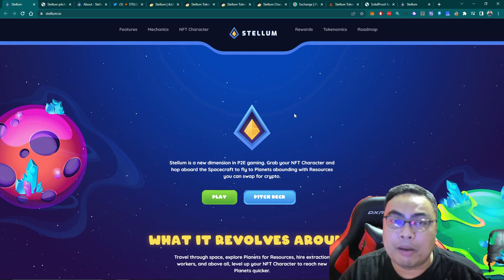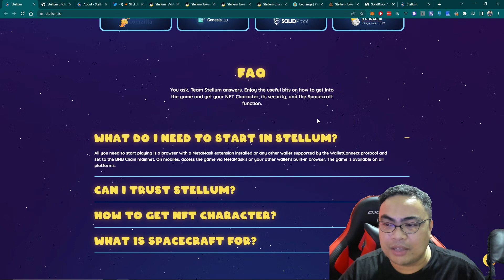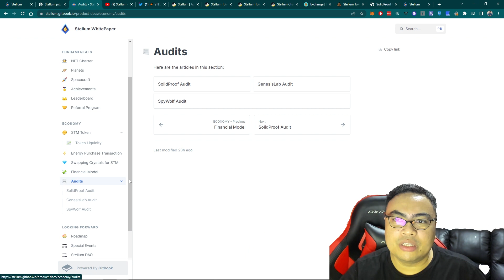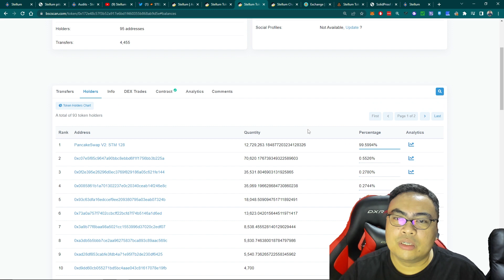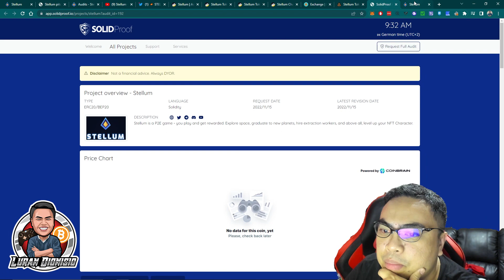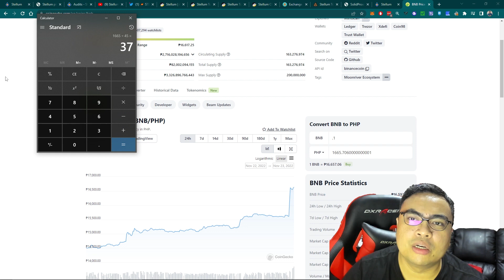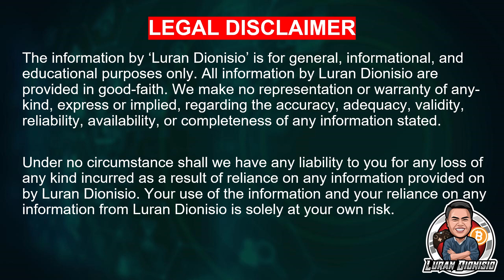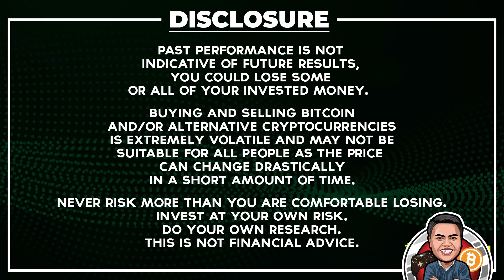STELLUM NFT Game Review - Discover New Planets and Earn Crypto + NFT Pilot Giveaway!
Get Free 100 USDT Crypto Credit Now! Open a Crypto Account Now in Binance

Want to Buy, Sell, Trade and Stake Cryptocurrencies? Open a Binance Account Now! check out

CRYPTO and NFT are high RISK PRODUCTS that may result to partial or total loss of principal.